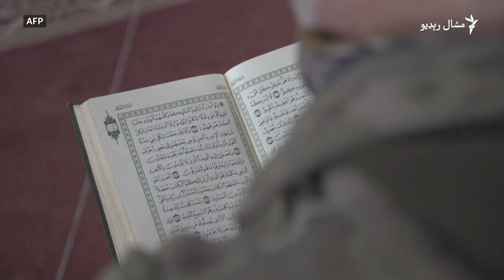له جوماته د جګړې تر لومړۍ کرښې؛ د اوکراين مسلمان سرتېرو ژوند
د اوکراين په ختيځ کې د دې هېواد مسلمان سرتېري چې کله د روسیې پر ضد د جګړې له لومړۍ کرښې ووځي نو نږدې جومات ته د روژه ماتي او لمونځ لپاره ځانونه رسوي.

 د جومات ملا امام هغوی ته دعا کوي: "خدای دې د مور وطن، اوکراين سره يو ځای وساتي."